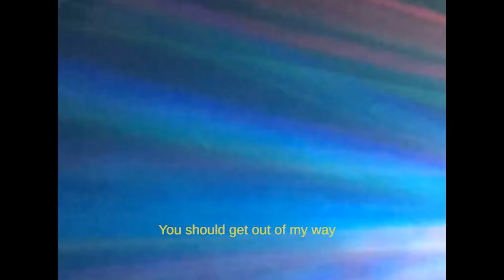Island - Lagrace (Ariana Grande Monopoly type)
Vote for me for the Afropunk battle of the band

Prod by Sachy

Credits to all the wonderful people who filmed me during my most bright moments

Milo Ibata
Yasmine Benaceur
Nabila Benchourack
Tae Ho kim
Grace Ibata
Jérémie Guérout
Camille Cochet
Elodie Serv